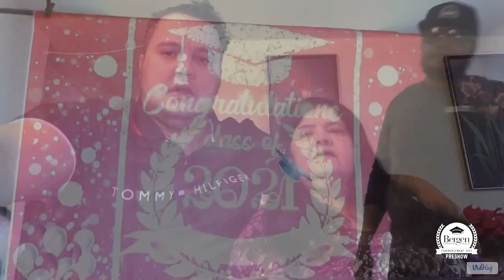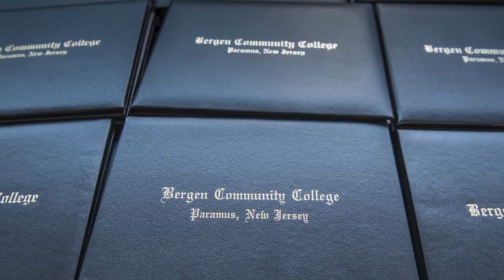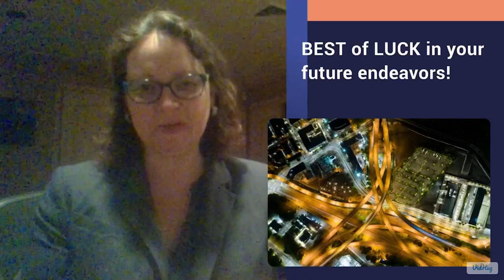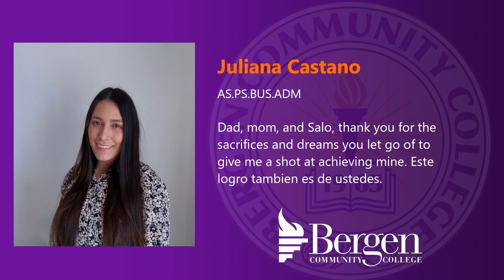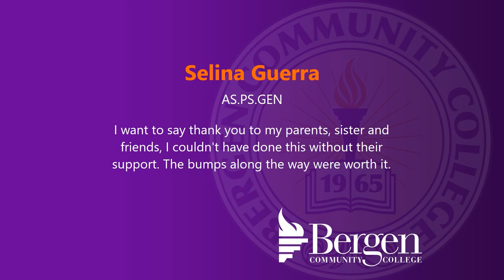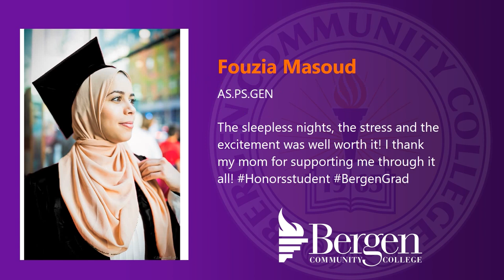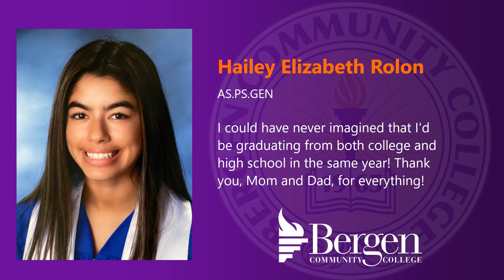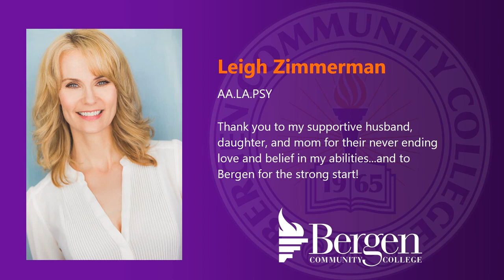Bergen Community College Commencement 2021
Let's celebrate the most resilient class in Bergen Community College history Thursday, May 13!